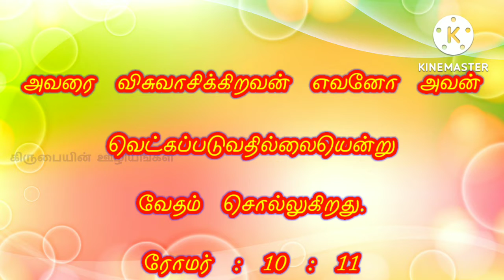ஆகஸ்ட் மாத வாக்குத்தத்த வசனம் | August Promise Word | கிருபையின் ஊழியங்கள் |Kalpothu|கல்போது-சிவகாசி